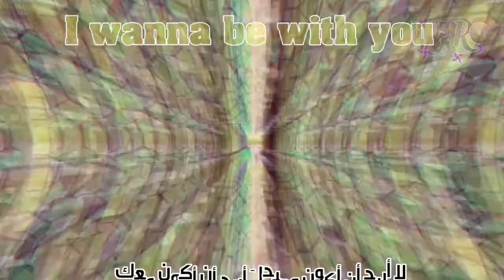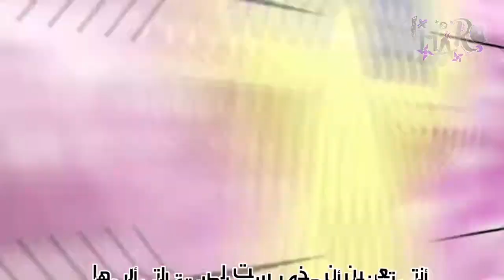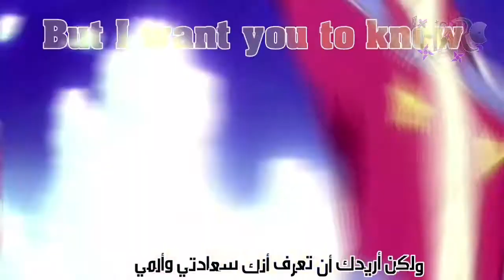تصميم AMV على أغنية "لا أريد البقاء لوحدي" مترجمة عربي عن طريق الموبايل 💖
- تصميم AMV على أغنية "لا أريد البقاء لوحدي" .. بإذن الله راح يعجب الكل 💖

- التصميم عن طريق الموبايل بإستخدام تطبيق Vlogit للإنتقالات وتطبيق Gilitch للتأثيرات وتطبيق Powedirector للكتابة 💖